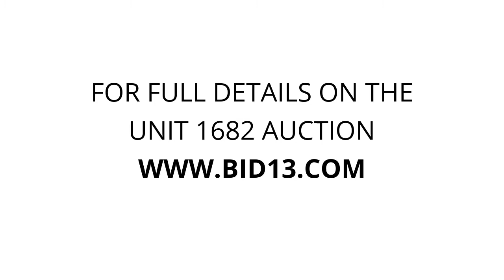Apple Self Storage Oakville - Unit 1682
skids, crates, pump-truck